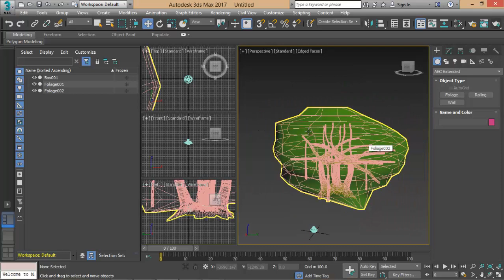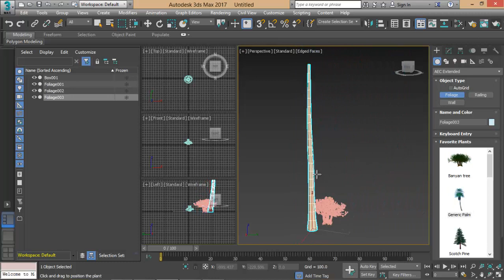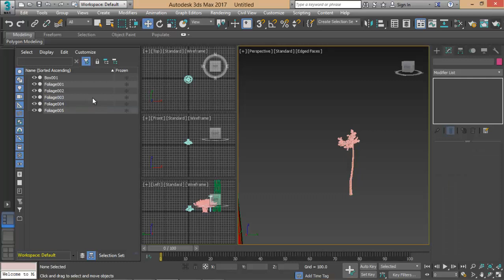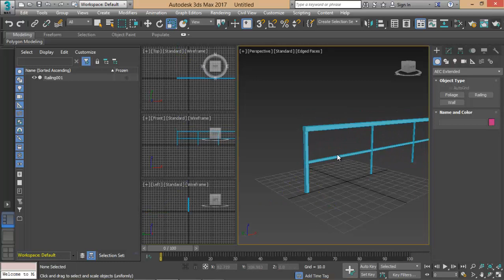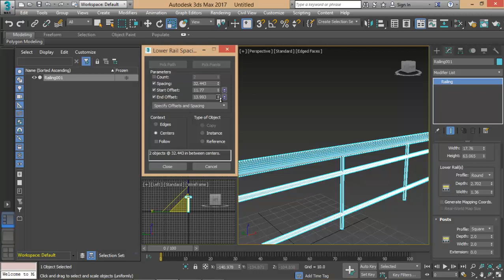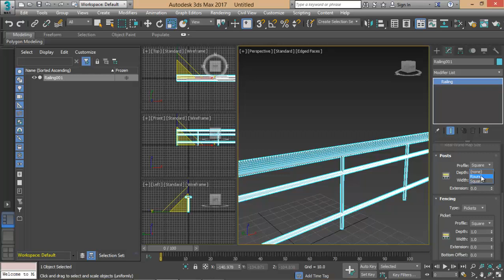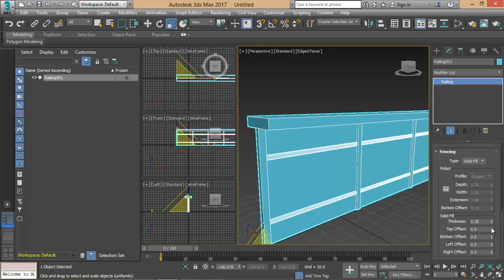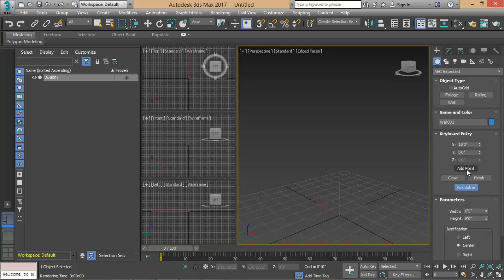How to Use Railing,wall and foliage command in 3ds-Max (Session-10)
wall command in 3ds max

wall 3ds max tutorial,

how to draw straight wall in 3ds max,

how to make walls in 3ds max,

3ds max stairs,

3ds max wall tool,

3ds max spiral staircase,
3ds max aec objects